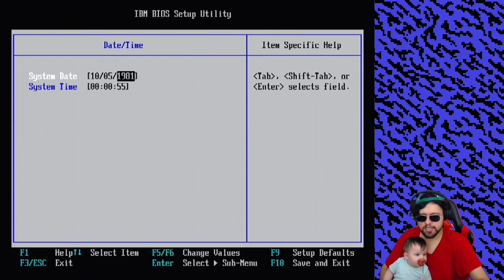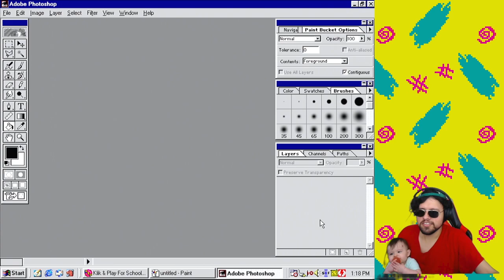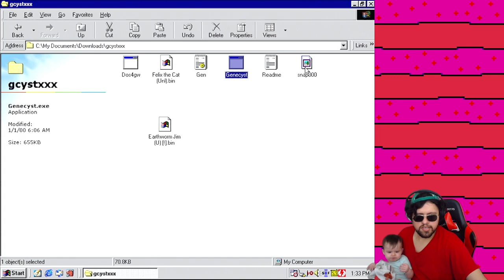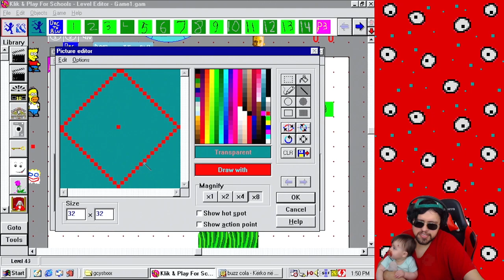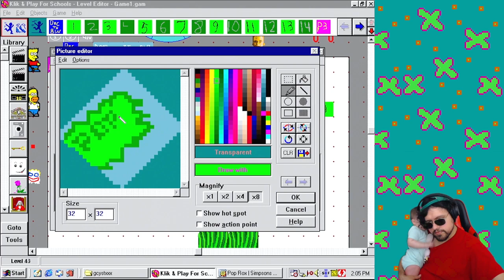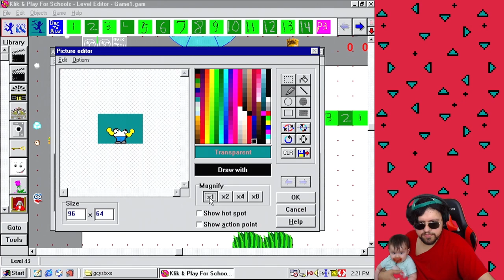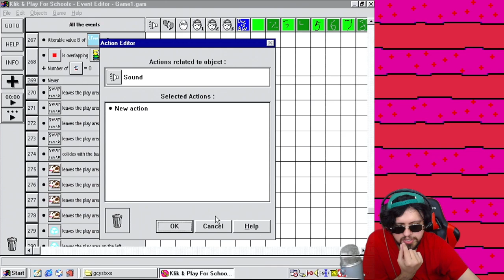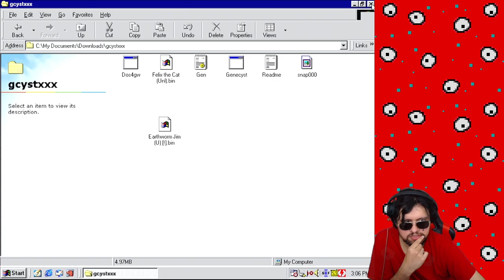[RC64] Klik & Play Part 102 (FULL STREAM)